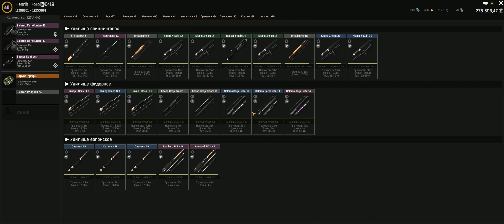Fisher Online-камбала желтопёрая(Норвегия)